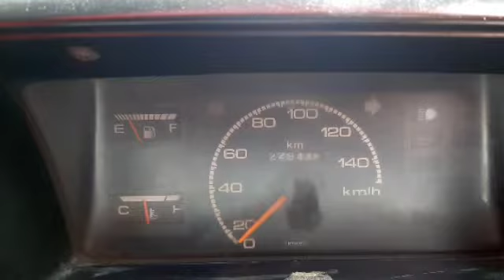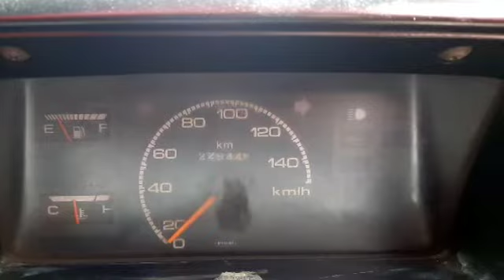Maruti Suzuki 800 Second Car Used Car Sales in tamil nadu bala car sales and buying online